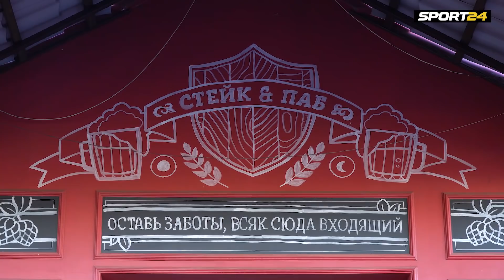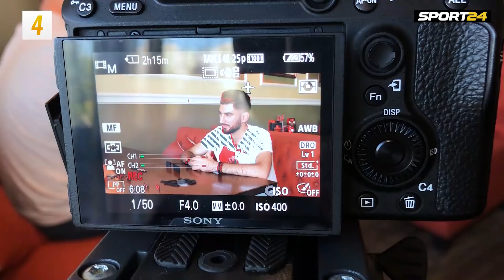Артем Ребров — о противных футболистах, группе «Руки вверх» и турецких фанатах | Sport24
Вратарь «Спартака», чемпион России стал героем рубрики Анара Ибрагимова «24 вопроса».
Артем Ребров рассказал о знакомстве с Ван Бастеном, последней драке и телекарьере.